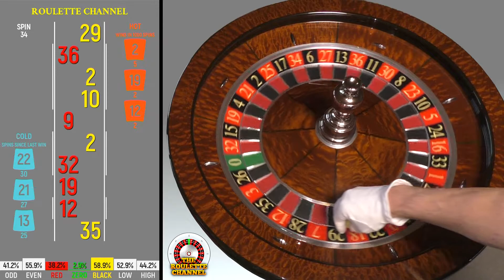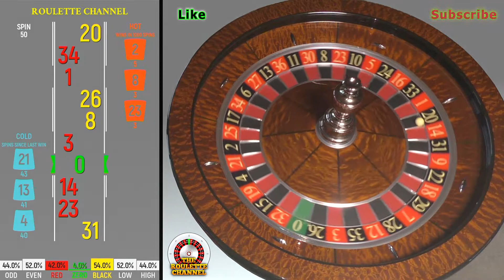50 Roulette Wheel Spins - Both Directions - Grey Scoreboard - Part 4 of 5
❌ Don't have time to watch the whole video? ❌ ✅ *NO PROBLEM!* ✅
👍 With the *SPIN HISTORY* 📊 you can *SAVE TIME* ⏳ and watch videos *1000x FASTER* 🚀
📊 It's also a *GREAT TOOL* 🔎 for testing your own *ROULETTE STRATEGY* 🎰 and much more.
🫵 What is the *CRAZIEST THING* you have ever experienced or seen in a *CASINO?* Share your unforgettable moment *HERE IN THE COMMENTS!* 🚨 Our *ROULETTE COMMUNITY* would love to hear about your mind blowing story.🤯

🔘 BTC (Taproot): bc1pxew74cf8hzkkkp6e4f9vz62gspy0rdhc3mgwmjzd6jjtk3w4qvrs4klzax
🔘 Ethereum (ETH / ERC20): 0xc809eDF00822154B1847FD3C7d4b4Bc26d5b86d2

⬇ *GOOD TO KNOW ABOUT THE SPIN HISTORY* ⬇

Not only can you use it to test your own roulette strategies, play virtually without risk and analyze patterns in the game of roulette. You can also use the spin history as a tool to save a tremendous amount of time. This means you will overtake the absolute majority of viewers in terms of time.

With the *SPIN HISTORY* it's like watching the video *1000X FASTER!* 🚀

Our YouTube statistics show us that the average playback time is around 15 minutes per video. The average length of our videos is more than 2 hours. Now you can see how useful the spin history actually is. In just a few minutes you can now watch an entire 3 hour roulette session.

*Why are our classic videos named by day? Like Day 21?*

The reason is because the average amount of roulette spins at a table in a casino is 250 to 300 per day. One of our videos is like a whole day at a normal roulette table.

*EUROPEAN ROULETTE WHEEL* 🇪🇺

0🟩32🟥15⬛️19🟥4⬛️21🟥2⬛️25🟥17⬛️34🟥6⬛️27🟥13⬛️36🟥11⬛️30🟥8⬛️23🟥10⬛️5🟥24⬛️16🟥33⬛️1🟥20⬛️14🟥31⬛️9🟥22⬛️18🟥29⬛️7🟥28⬛️12🟥35⬛️3🟥26⬛️

*AMERICAN ROULETTE WHEEL* 🇺🇸

0🟩28⬛️9🟥26⬛️30🟥11⬛️7🟥20⬛️32🟥17⬛️5🟥22⬛️34🟥15⬛️3🟥24⬛️36🟥13⬛️1🟥00🟩27🟥10⬛️25🟥29⬛️12🟥8⬛️19🟥31⬛️18🟥6⬛️21🟥33⬛️16🟥4⬛️23🟥35⬛️14🟥2⬛️

 ❌🎰 DONT GAMBLE IRRESPONSIBLE - IT'S JUST A GAME FOR ENTERTAINMENT 😊